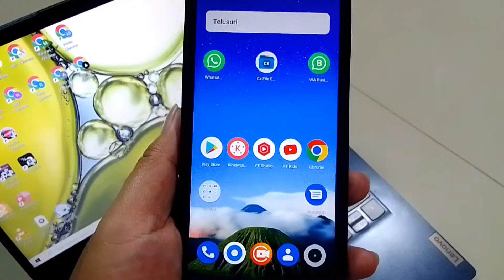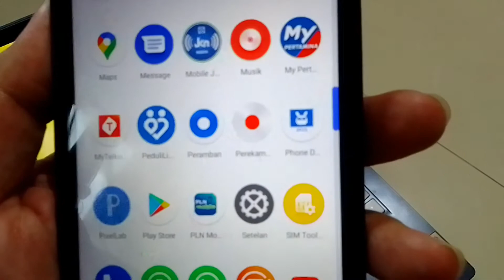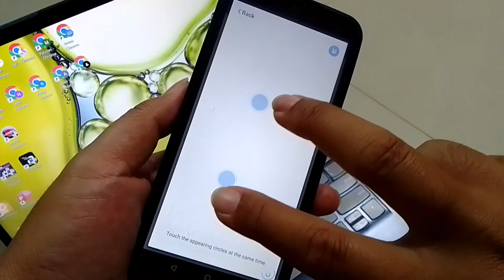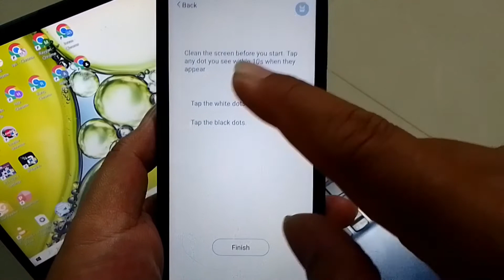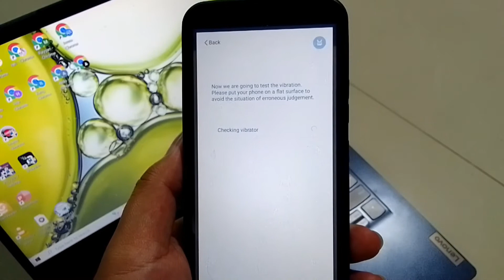Cara Mengecek Kerusakan Hp Realme - Trik Membeli Hp Bekas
Assalamualikum semua, kali ini saya membagikan video tentang bagaimana cara cek kerusakan hp realme . Oke untuk lebih jelasnya, langsung saja tonton video ini sampai akhir ya. Terimakasih. Wassalamaualaikum.